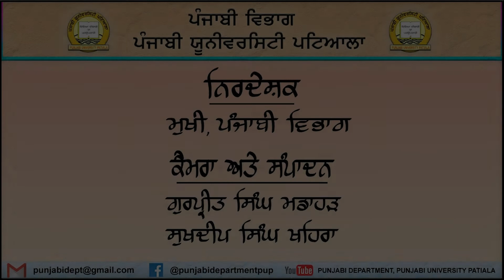ਦਰਸ਼ਨ ਬੁੱਟਰ।। ਮਾਤ ਭਾਸ਼ਾ ਨੂੰ ਦਰਪੇਸ਼ ਸੰਕਟ ਅਤੇ ਕੇਂਦਰੀ ਪੰਜਾਬੀ ਲੇਖਕ ਸਭਾ ਦਾ ਅਹਿਦ।। ਪੰਜਾਬੀ ਯੂਨੀ. ਪਟਿਆਲਾ I।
ਪੰਜਾਬੀ ਵਿਭਾਗ, ਪੰਜਾਬੀ ਯੂਨੀਵਰਸਿਟੀ ਪਟਿਆਲਾ ਵੱਲੋਂ 19 ਫ਼ਰਵਰੀ 2021 ਨੂੰ ਅੰਤਰਰਾਸ਼ਟਰੀ ਮਾਤ ਭਾਸ਼ਾ ਦਿਵਸ ਦੇ ਜਸ਼ਨਾਂ ਮੌਕੇ ਇੱਕ ਵਿਸ਼ਾਲ ਕਨਵੈਨਸ਼ਨ ਕਰਵਾਈ ਗਈ। ਇਸ ਸਮੇਂ ਮਾਤ ਭਾਸ਼ਾ ਨੂੰ ਦਰਪੇਸ਼ ਸੰਕਟਾਂ ਨਾਲ ਦਸਤਪੰਜਾ ਲੈਣ ਲਈ ਇੱਕਮੁਠਤਾ ਦਾ ਅਹਿਦ ਲੈਣ ਅਤੇ ਪ੍ਰਗਟਾਵਾ ਕਰਨ ਲਈ ਵਿਦਿਆਰਥੀਆਂ, ਅਧਿਆਪਕਾਂ ਅਤੇ ਗ਼ੈਰ-ਅਧਿਆਪਨ ਕਰਮਚਾਰੀਆਂ ਵੱਲੋਂ ਇਕ ਮਨੁੱਖੀ ਲੜੀ ਬਣਾਈ ਗਈ। ਇਸ ਮੌਕੇ ਕਲਾ ਭਵਨ ਵਿਚ ਪੰਜਾਬੀ ਲੇਖਕਾਂ, ਬੁੱਧੀਜੀਵੀਆਂ, ਭਾਸ਼ਾ ਕਾਰਕੁਨਾ, ਪੱਤਰਕਾਰਾਂ ਅਤੇ ਵਿਦਿਅਰਥੀ ਨੇਤਾਵਾਂ ਨੇ ਮਾਤ ਭਾਸ਼ਾ ਦੇ ਮਹੱਤਵ, ਇਸ ਲਈ ਲੋੜੀਂਦੇ ਸੰਘਰਸ਼ ਅਤੇ ਮਾਤ ਭਾਸ਼ਾ ਦੇ ਨਾਮ ਉੱਤੇ ਪੰਜਾਬੀ ਦੇ ਵਿਕਾਸ ਲਈ ਬਣੀ ਪੰਜਾਬੀ ਯੂਨੀਵਰਸਿਟੀ ਨੂੰ ਦਰਪੇਸ਼ ਚੁਣੌਤੀਆਂ ਬਾਰੇ ਚਰਚਾ ਕੀਤੀ ਅਤੇ ਆਪਣੇ ਵਿਚਾਰ ਰੱਖੇ। ਇਸ ਵਿਚ ਉੱਘੇ ਲੇਖਕ ਸ੍ਰੀ ਦਰਸ਼ਨ ਬੁੱਟਰ ਨੇ ਉਚੇੇਚੇ ਤੌਰ 'ਤੇ ਸ਼ਿਰਕਤ ਕੀਤੀ ਅਤੇ ਆਪਣੇ ਮਖ਼ਸੂਸ ਅੰਦਾਜ਼ ਵਿਚ ਮੌਜੂਦਾ ਸਮੇਂ ਵਿਚ ਮਾਤ ਭਾਸ਼ਾ ਬਾਰੇ ਸਰਕਾਰੀ ਵਤੀਰੇ ਬਾਰੇ  ਗੱਲ ਕੀਤੀ। ਉਨ੍ਹਾਂ ਦੇ ਇਸ ਭਾਸ਼ਣ ਨੂੰ ਸੁਣੋਂ, ਅੱਗੇ ਸਾਂਝਾ ਕਰੋ ਅਤੇ ਪੰਜਾਬੀ ਵਿਭਾਗ ਦੇ ਯੂਟਿਊਬ ਚੈਨਲ ਨੂੰ ਸਬਸਕ੍ਰਾਈਬ ਕਰੋ ਅਤੇ ਹੋਰਾਂ ਨੂੰ ਸਬਸਕ੍ਰਾਈਬ ਕਰਨ ਲਈ ਪ੍ਰੇਰਣਾ ਦਿਉ। ਪੰਜਾਬੀ ਦੇ ਵਿਕਾਸ ਲਈ ਪੰਜਾਬੀ ਵਿਭਾਗ ਵੱਲੋਂ ਬਣਾਏ ਗਏ 'ਪੰਜਾਬੀ ਬਚਾਉ ਮੋਰਚਾ' ਦਾ ਹਿੱਸਾ ਬਣੋ।
ਪੰਜਾਬੀ ਵਿਭਾਗ ( # Punjabi Department ) ਪੰਜਾਬੀ ਯੂਨੀਵਰਸਿਟੀ ਪਟਿਆਲਾ (# Punjabi University Patiala) ਦੇ Official Youtube ਚੈਨਲ ਤੇ ਤੁਹਾਡਾ ਸਵਾਗਤ ਹੈ |
ਪੰਜਾਬੀ ਵਿਭਾਗ ਦੇ ਯੂਟਿਊਬ ਚੈਨਲ ਦੀ ਮੈਂਬਰਸ਼ਿੱਪ ਖੋਲ੍ਹੀ ਜਾ ਰਹੀ ਹੈ। ਵਿਦਿਆਰਥੀ, ਅਧਿਆਪਕ, ਸਾਹਿਤਕਾਰ ਅਤੇ ਪੰਜਾਬੀ ਭਾਸ਼ਾ, ਸਾਹਿਤ ਅਤੇ ਸਭਿਆਚਾਰ ਨੂੰ ਪਿਆਰ ਕਰਨ ਵਾਲੇ, ਇਸ ਨੂੰ ਗਹਿਰਾਈ ਵਿਚ ਸਮਝਣ ਵਿਚ ਦਿਲਚਸਪੀ ਰੱਖਣ ਵਾਲੇ ਦੋਸਤ ਮਾਮੂਲੀ ਮਹੀਨਾਵਾਰ ਮੈਂਬਰਸ਼ਿੱਪ ਫ਼ੀਸ ਦੇ ਕੇ ਇਹ ਮੈਂਬਰਸ਼ਿੱਪ ਲੈ ਸਕਦੇ ਹਨ।  ਇਸ ਵਿਚ ਤਿੰਨ ਤਰ੍ਹਾਂ ਦੀ ਮੈਂਬਰਸ਼ਿੱਪ ਹੈ। ਪਹਿਲੀ ਪਜਾਬੀ ਦੀ ਉਚੇਰੀ ਸਿੱਖਿਆ ਨਾਲ ਸੰਬੰਧਿਤ ਵਿਦਿਆਰਥੀਆਂ ਅਤੇ ਅਧਿਆਪਕਾਂ ਲਈ ਹੈ। ਇਸ ਦੇ ਮੈਂਬਰਾਂ ਨੂੰ ਐੱਮ.ਏ. ਦੀ ਪੜ੍ਹਾਈ ਨਾਲ ਸੰਬੰਧਿਤ ਵੀਡੀਓ ਪਹਿਲ ਦੇ ਆਧਾਰ 'ਤੇ ਮੁਹੱਈਆ ਕਰਵਾਈਆਂ ਜਾਣਗੀਆਂ। ਕੁਝ ਵੀਡੀਓ ਸਿਰਫ਼ ਮੈਂਬਰਾਂ ਲਈ ਹੀ ਹੋਣਗੀਆਂ ਅਤੇ ਬਾਅਦ ਵਿਚ ਜਨਤਕ ਕੀਤੀਆਂ ਜਾਣਗੀਆਂ। ਦੂਜੀ ਤਰ੍ਹਾਂ ਦੀ ਮੈਂਬਰਸ਼ਿੱਪ ਲੈਣ ਵਾਲਿਆਂ ਨੂੰ ਪੰਜਾਬੀ, ਭਾਸ਼ਾ, ਸਾਹਿਤ ਅਤੇ ਸਭਿਆਚਾਰ-ਲੋਕਧਾਰਾ ਵਿਚ ਖੋਜ ਕਰਨ ਵਾਲੇ ਖੋਜਾਰਥੀਆਂ ਜਾਂ ਇਨ੍ਹਾਂ ਖੇਤਰਾਂ ਵਿਚ ਖੋਜਪੂਰਣ ਦਿਲਚਸਪੀ ਲੇਣ ਵਾਲੇ ਖੋਜੀਆਂ ਅਤੇ ਦੋਸਤਾਂ ਲਈ ਵਿਸ਼ੇਸ਼ ਵੀਡੀਓ ਤਿਆਰ ਕਰਕੇ ਪਾਈਆਂ ਜਾਣਗੀਆਂ। ਦੂਜੇ ਪੱਧਰ ਦੀ ਮੈਂਬਰਸ਼ਿੱਪ ਲੈਣ ਵਾਲੇ ਦੋਸਤਾਂ ਨੂੰ ਪਹਿਲੇ ਪੱਧਰ ਦੀਆਂ ਵੀਡੀਓ ਵੀ ਮੁਹੱਈਆ ਕਰਵਾਈਆਂ ਜਾਣਗੀਆਂ। ਤੀਜੇ ਪੱਧਰ ਦੀ ਮੈਂਬਰਸ਼ਿੱਪ ਉਨ੍ਹਾਂ ਦੋਸਤਾਂ/ਅਧਿਆਪਕਾਂ/ ਸਾਹਿਤਕਾਰਾਂ ਤੇ ਵਿਦਿਆਰਥੀਆਂ ਲਈ ਹੋਵੇਗੀ ਜਿਨ੍ਹਾਂ ਦੀ ਦਿਲਚਸਪੀ ਪੰਜਾਬੀ ਵਿਭਾਗ ਵੱਲੋਂ ਕਰਵਾਏ ਜਾਂਦੇ ਸਾਹਿਤਕ ਸਮਾਗਮਾਂ ਅਤੇ ਸੈਮੀਨਾਰਾਂ ਵਿਚ ਹੈ। ਇਸ ਮੈਂਬਰਸ਼ਿੱਪ ਨੂੰ ਲੈਣ ਵਾਲੇ ਦੋਸਤਾਂ ਨੂੰ ਪਹਿਲੇ ਦੋ ਪੱਧਰਾਂ ਦੀ ਮੈਂਬਰਸ਼ਿੱਪ ਵਾਲੀਆਂ ਸੁਵਿਧਾਵਾਂ ਦੇਣ ਦੇ ਨਾਲ ਨਾਲ ਸੈਮੀਨਾਰਾਂ/ਸਾਹਿਤਕ ਸਮਾਗਮਾਂ ਦੀ ਲਾਈਵ ਸਟੀਮਿੰਗ ਮੁਹੱਈਆ ਕਰਵਾਈ ਜਾਵੇਗੀ ਅਤੇ ਇਨ੍ਹਾਂ ਸੈਮੀਨਾਰਾਂ/ਸਮਾਗਮਾਂ ਦੀਆਂ ਵੀਡੀਓ ਵੀ ਮੁਹੱਈਆ ਕਰਵਾਈਆਂ ਜਾਣਗੀਆ। ਸਭ ਨੂੰ ਅਪੀਲ ਹੈ ਕਿ ਸਾਡੇ ਯੂਟਿਊਬ ਚੈਨਲ ਦੀ ਮੈਂਬਰਸ਼ਿੱਪ ਲੈ ਕੇ ਇਸ ਨੂੰ ਸਰਪ੍ਰਸਤੀ ਦੇਣ ਦੀ ਕਿਰਪਾਲਤਾ ਕਰੋ।